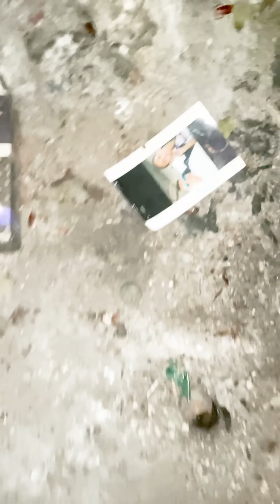Meeting a Satanist while walking in the woods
Walking through the jungle in Veracruz where many people come to do black magic and witchcraft rituals. I've been here a few times and never saw anyone else, but this time we ran into a man that was crying outside the cave where people supposedly summon the devil. Super scary! There was a big confrontation that wasnt filmed before we went into the cave

PLEASE SUPPORT THESE VIDEOS AND BUY A SHIRT